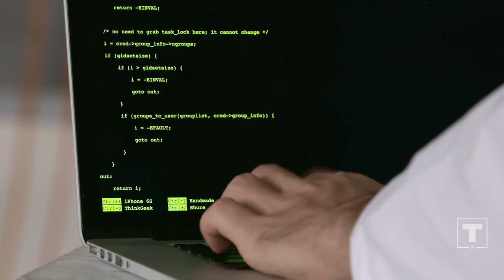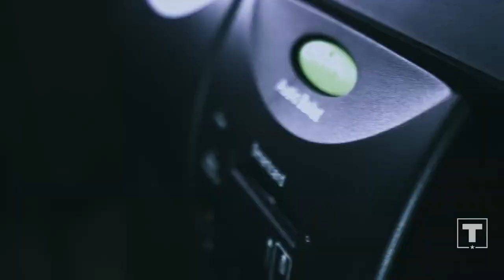Trump Election Reporting Devices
We made this for release just after the 2016 election, to alarm complacent Clinton voters about America's new fascist underbelly. It didn't work out quite right, and we did a quick edit to adjust.